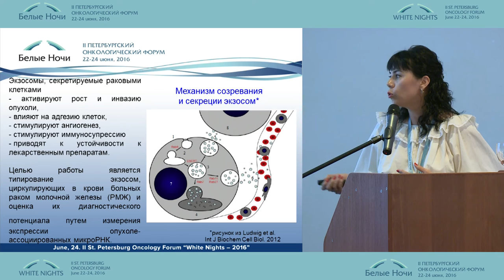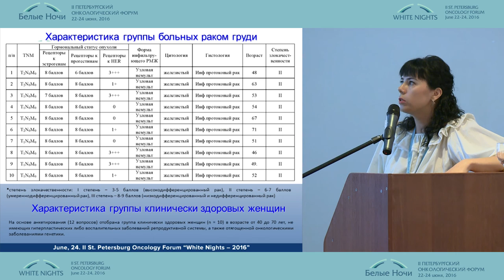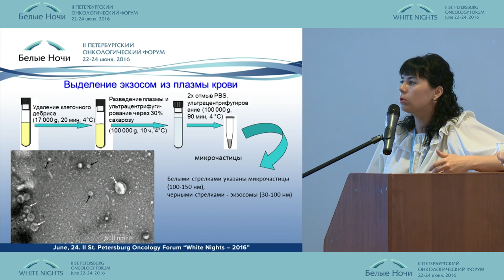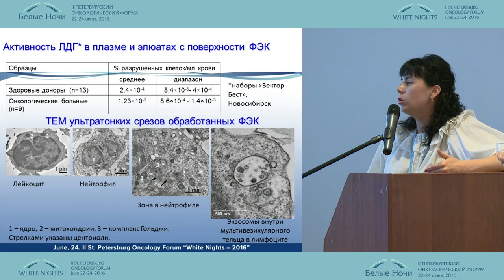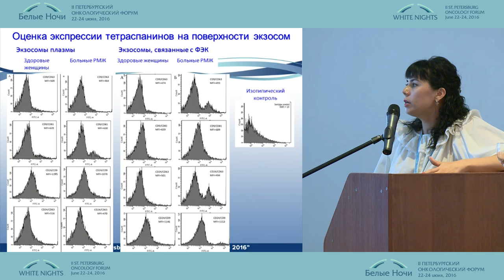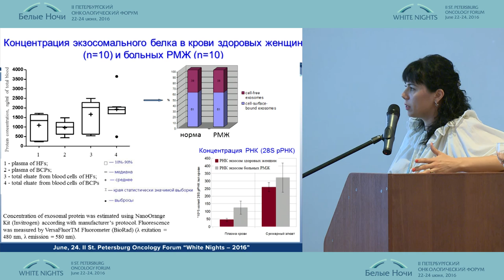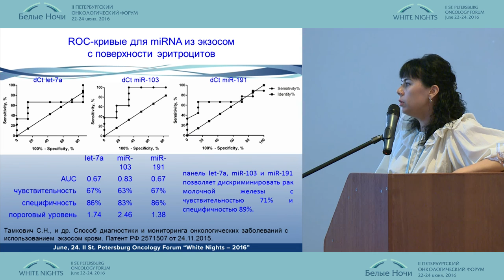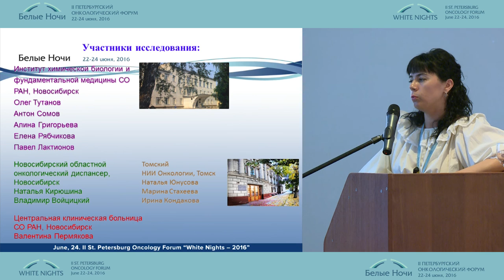Экзосомы крови: типирование и анализ микроРНК при раке молочной железы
Светлана Николаевна Тамкович/Новосибирск